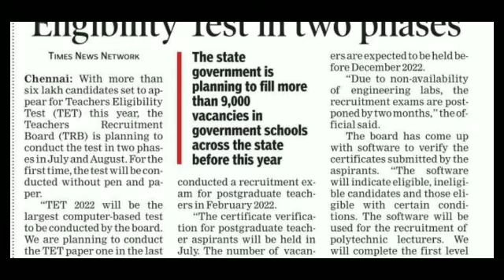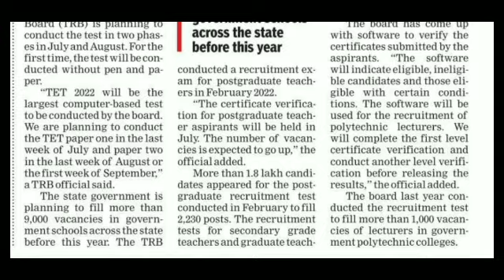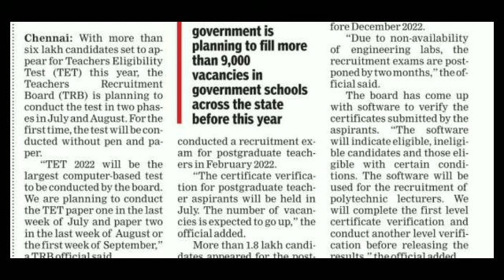ஆசிரியர் தகுதி தேர்வு தாள் 1 மற்றும் 2 ஆன்லைன் மூலம் தேர்வுகள் புதிய தகவல்கள்